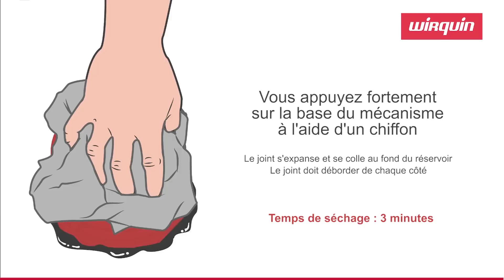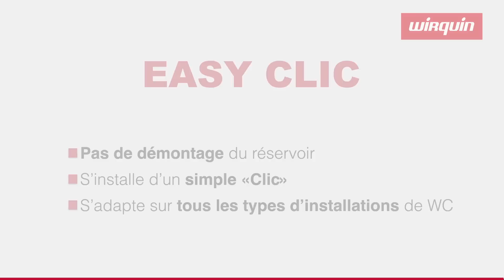EASY - Montage du mécanisme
Easy un montage simple et rapide
Pas de besoin de démonter le réservoir